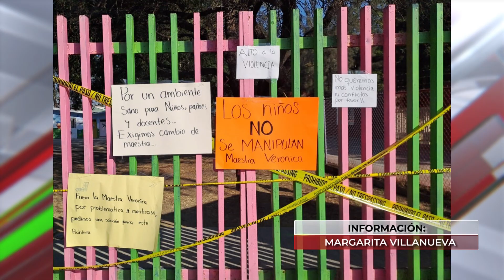Padres de familia de kínder hacen huelga para exigir cambio de maestra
VideoNota🎥🔴 | En León padres de familia de un kínder de la comunidad puerta de San Germán hicieron una huelga para exigir el cambio de una maestra que supuestamente ejerce violencia psicológica contra los menores.